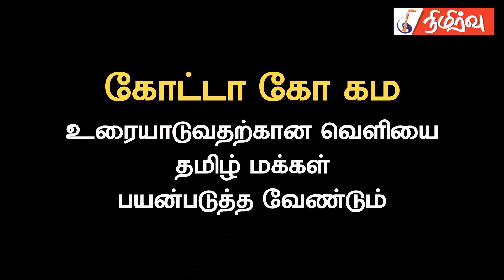கோட்டா கோ கம - உரையாடுவதற்கான வெளியை தமிழ்மக்கள் பயன்படுத்த வேண்டும்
கோட்டா கோ கம போராட்டம்:  உரையாடுவதற்கான வெளியை தமிழ்மக்கள் பயன்படுத்த வேண்டும்  என தெரிவித்தார். அரசியல் ஆய்வாளர் சி.அ. யோதிலிங்கம்.  காலிமுகத்திடல் போராட்டம் தொடர்பிலான தமிழ்மக்களின் நிலைப்பாடுகள் குறித்தும் தெளிவுபடுத்தினார்.